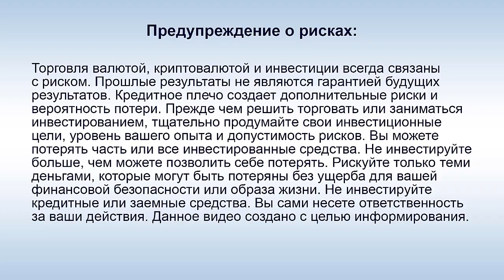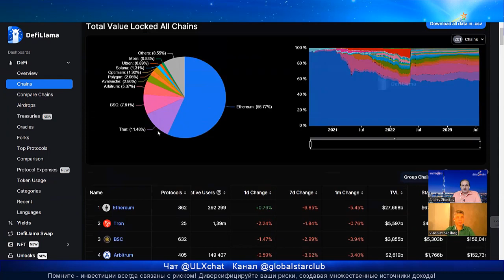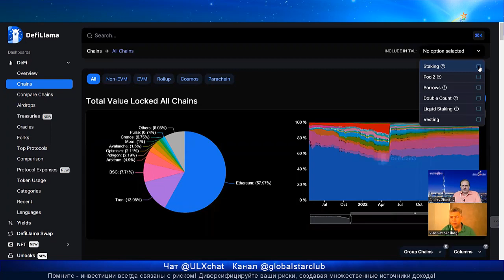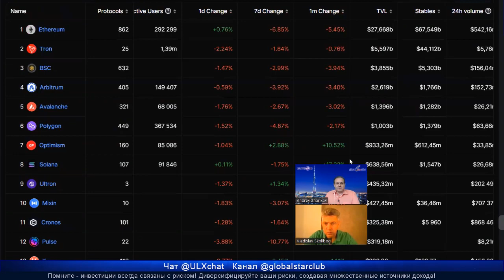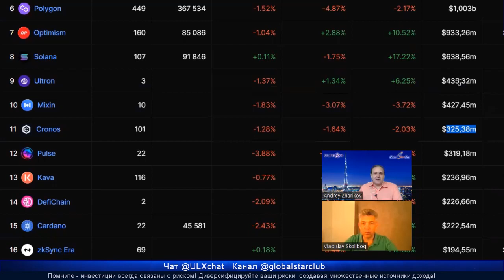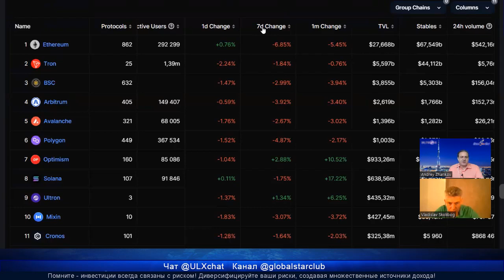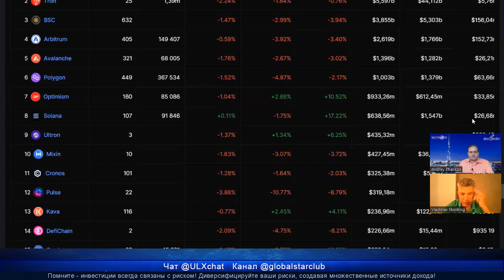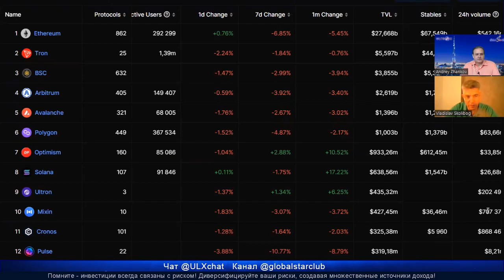Ultron поднялся в рейтинге на 9 место!